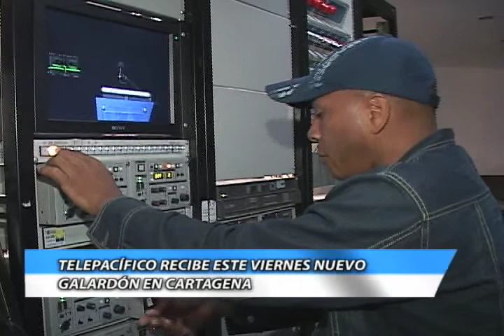Informativo Bien Hecho - 29 de mayo 2014